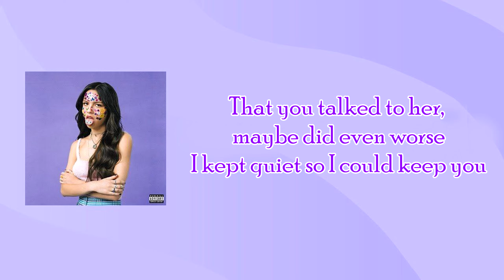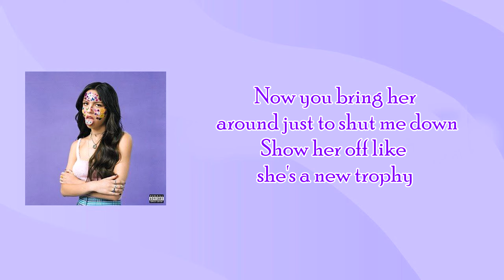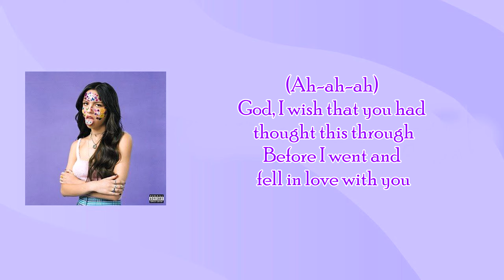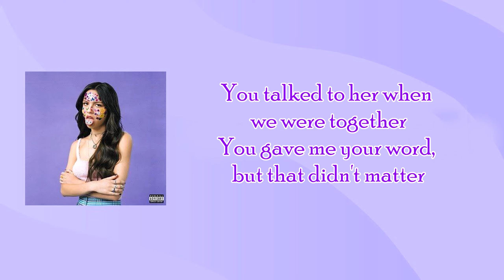Traitor - Olivia Rodrigo (Lyrics)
traitor Lyrics:

[Intro]
Ooh-ooh-ooh
Ah-ah-ah-ah-ah

[Bridge]
(Ah-ah-ah)

[Outro]
Ooh-ooh-ooh